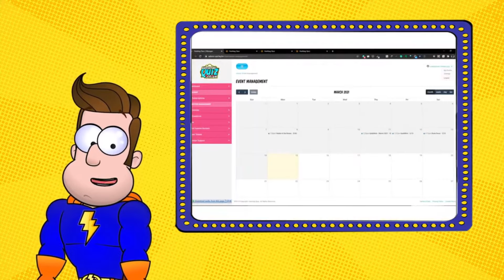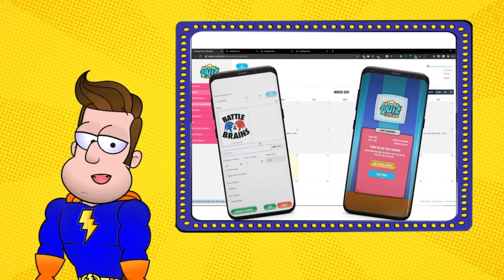Welcome to Hashtag Quiz. The Home of HQ.FM.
HQ Trivia Software is an interactive website and engaging question and answer system. With a fun and easy to use interface, the software is used by hosts, in a live or live streamed environment. This platform allows you to host an interactive game with players able to join your game using just their phone.

Here on our YouTube Channel, you will find everything you need to get started, and run your first quiz! Our tutorials are a beginner’s guide to quiz nights, showing you everything you need to get started with our platform, but also serve as a great reference for experienced quiz hosts or venues looking to host your own trivia night.